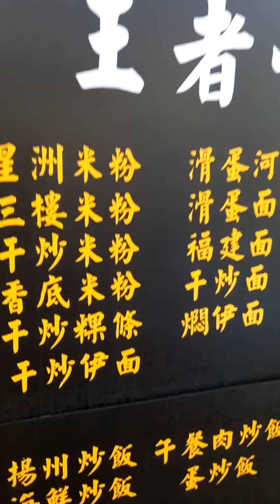Malaysia Street Fried Noodles 😋👍